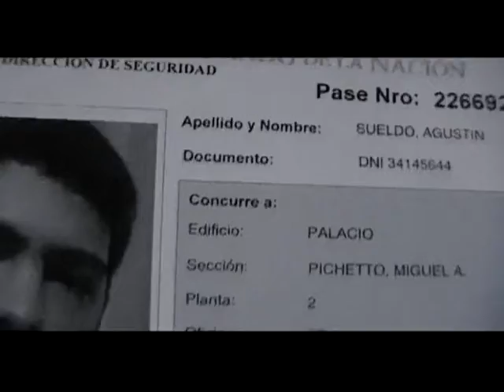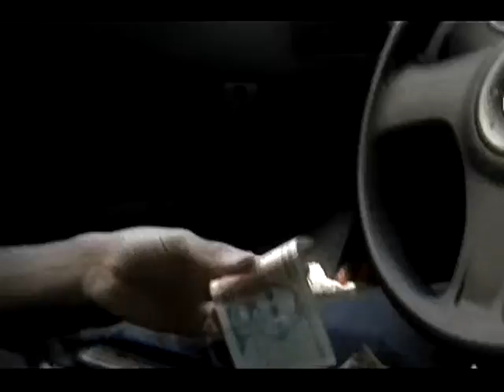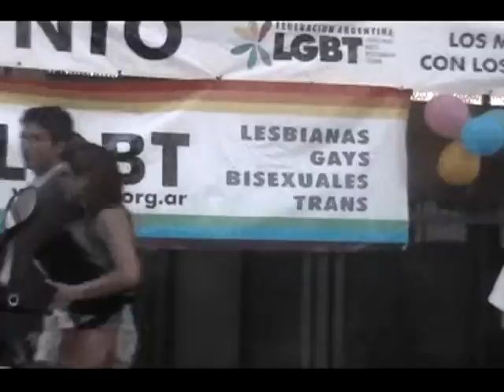VTS 01 1